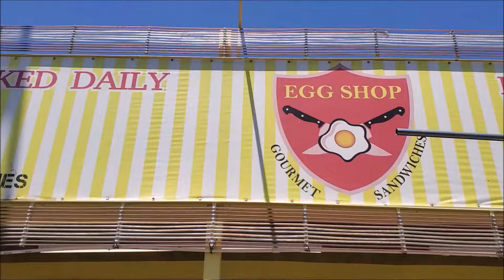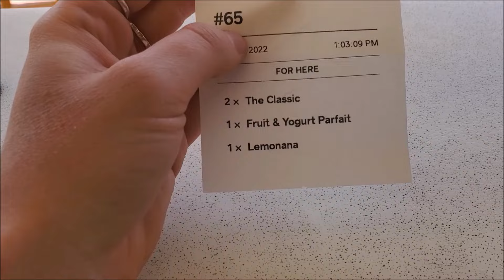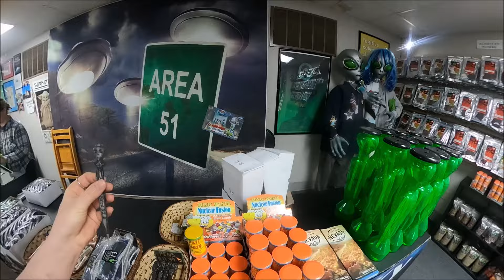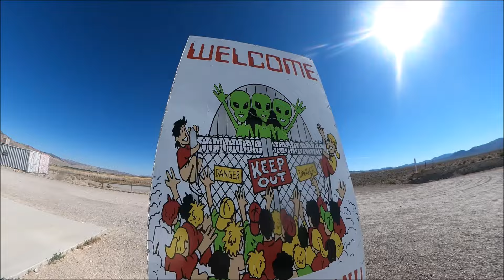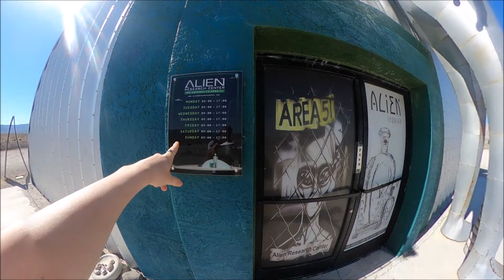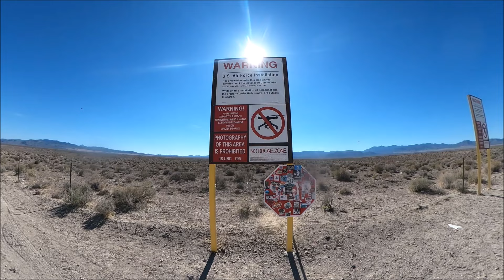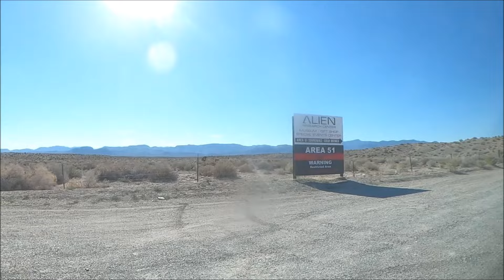JEDZIEMY NA STREFĘ 51! AREA 51 NEVADA🖖👽 PIERWSZE WRAŻENIA 💚 E.T. FRESH JERKY & ALIEN RESEARCH CENTER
CZĘŚĆ 1 / PART I .👽

1].

Jestesmy ogomnymi fanami filmow o area51production dlatego postanowilismy że koniecznie musimy wybrac sie na Strefę 51. Wyruszylismy zatem wynajetym samochodem w drogę, by moc odhaczyc kilka mozliwych miejsc urystycznych powiazanych z tematem. W odc wyruszylismy do E.T. FRESH JERKY, a takze dojechalismy do ALIEN RESEARCH CENTER. Jakie niespodzianki Nas napotkaly na trasie i ciagu tego dnia? 👽 zapraszamy Was na naszą pamiątkową relację z podrozy. 👽

[ENG]
PART I .👽

1].
We are huge fans of films about area51production, so we decided that we must go to Area 51. So we set off in a rented car to check off a few possible tourist places related to the topic. In this episode we went to E.T. FRESH JERKY, and we also reached the ALIEN RESEARCH CENTER. What surprises did we encounter along the route and during that day? 👽
 we invite you to our souvenir report from the trip. 👽